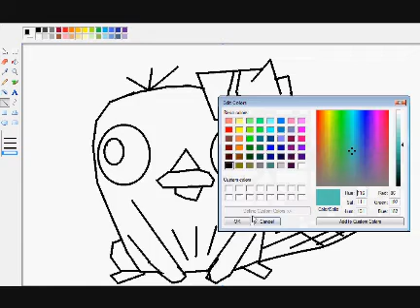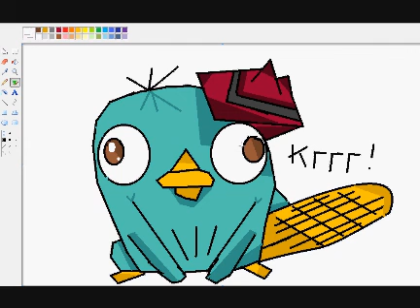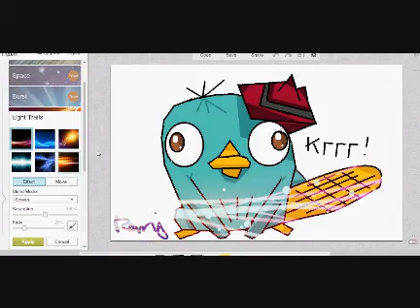Baby Perry the Platypus Speedpaint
The last speedpaint i did looked like a duck, so I did another which turned out WAAAYY CUTTERR! Lolz trust me I worked harder on this. Message or comment a request for speedpaints, TY FOR WATCHING OR READING (Who reads descriptions these days?) why did i even type this '-' I doubt even half the viewers will read this. Psshhh...